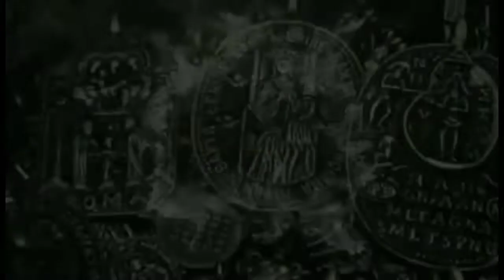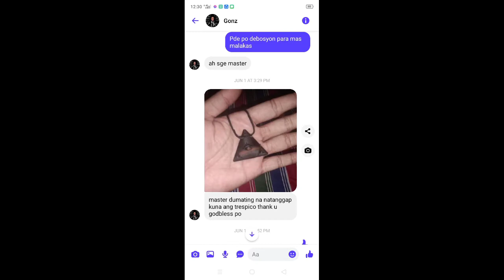alitagtag na kahoy trespicos na bracelet